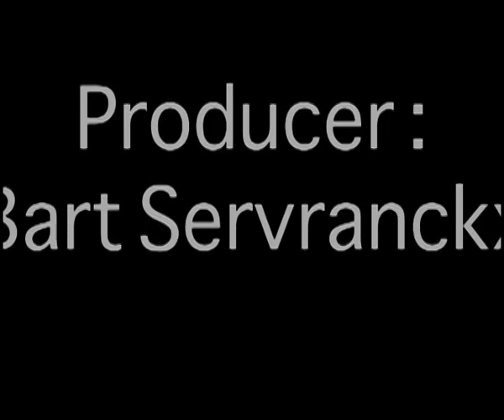Live in concert Terry Oldfield & Soraya Saraswati the 3rd october 2008 in Belgium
Mixture of his beautiful flute playing and the use of his voice + images from nature!
合剂他美丽的长笛演奏和歌唱，他正在做+美丽的自然风光图片！享受这一业绩！Смесь его красивым флейте играли, и пели ему делать + красивые картинки природы! Насладитесь этой исполнении! من خليط الجميلة الفلوت اللعب والغناء الذي يقوم به الطبيعة الجميلة + الصور! يتمتع هذا الأداء!

Video Produced by Bart Servranckx
Sound Engineer: Patrik Niels
Location: Kerk Krokegem - Asse - Belgium
Date: Friday 3rd October 2008